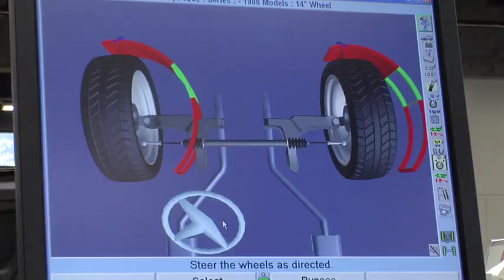Department of Automotive Technology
Start your journey into the Department of Automotive Technology. Here you will find information on courses, student projects, our facility, scholarships and recreation. Then, take the ride of your life toward an exciting career.